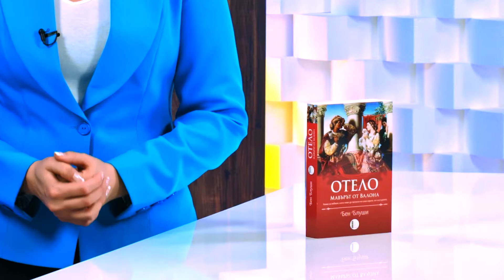Отело. Мавърът от Валона - Бен Блуши - store.bg